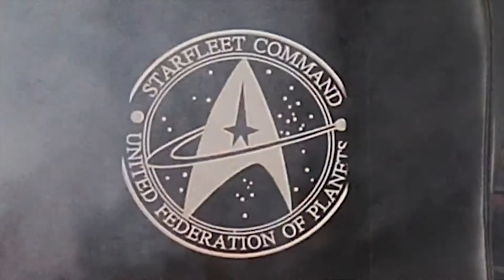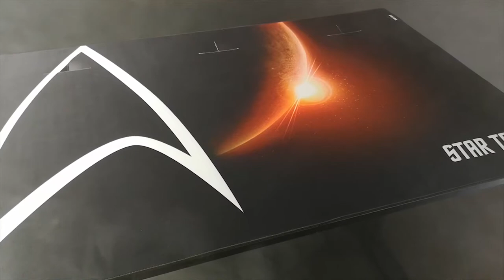AROZZI: Star Trek Special Edition Trailer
Live long live and prosper.

The AROZZI Star Trek Special Edition, specially designed & dedicated to Star Trek fans, are finally here.

The Special Edition Star Trek Gaming desk:
Designed by Arozzi is the premium PC desk for Star Trek fans. The Desk sports a full-surface mouse pad that is water-resistant, machine-washable, anti-slip rubber bottom, and is interchangeable. The mouse pad also has 3 cut out-outs for monitor attachment as well as a top of the line cable management system that continues to a tight mesh basket underneath. With durable steel legs and a tough MDF table top, the Star Trek Leggero Desk is built to last.

The Special Edition Star Trek gaming chair:
The Arozzi made gaming style chair based off the popular Verona Pro V2. Developed with Arozzi’s signature ergonomic features like the two supportive pillows for your lower back and neck, adjustable armrests, rocking function, pro-locking mechanism, and a steep 165° recline angle. The sturdy metal frame is padded with a snug foam and is covered by soft durable pleather that is easy to clean.